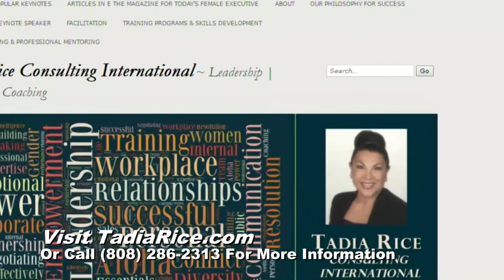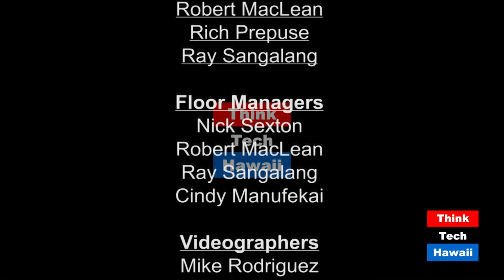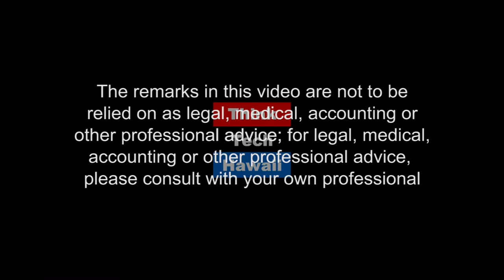How to Help Women Succeed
Tadia Rice, Owner of Rice Consulting, joins Sharon Yarbrough on Sister Power to discuss her extensive background as a playwright and performer. Tadia shares her advice on Leading With Aloha and empowering women.